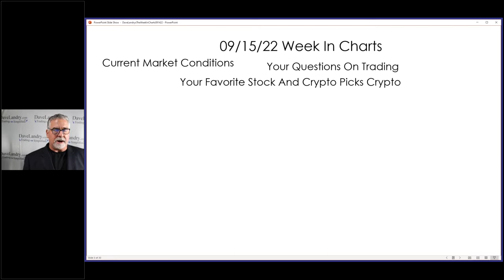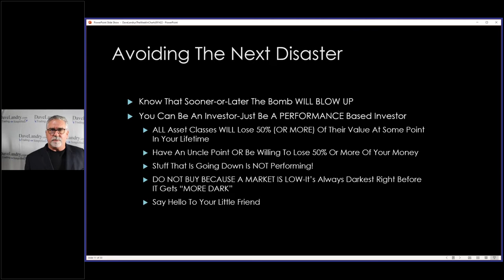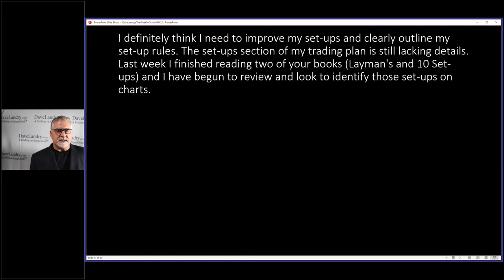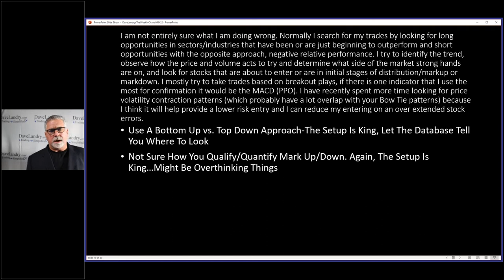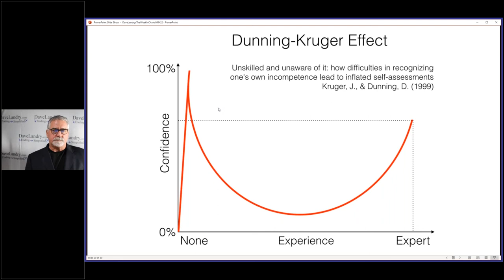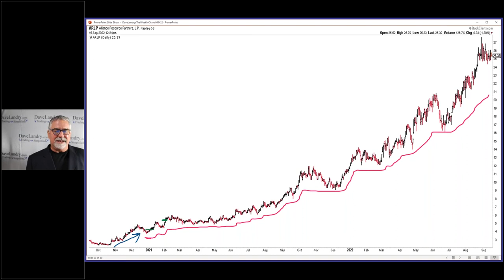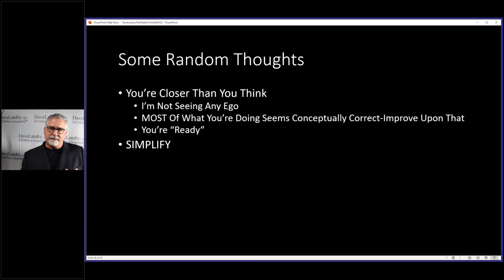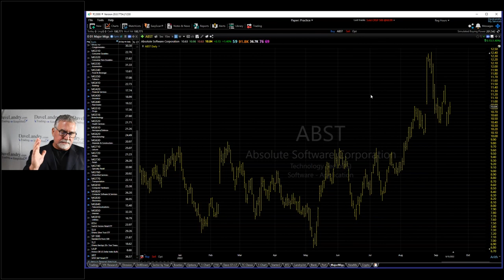Dave Landry's The Week In Charts-You Might Be Closer Than You Think To Becoming A Successful Trader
Dave answers an email from an aspiring trader who's closer to trading success than he thinks (and maybe so are you!). He also discusses market timing, the state of the market, and CRYPTO.
00:00 Intro
01:20 TFM 10% System Update
05:20 Where Bad Things Happen
08:00 The Importance Of Avoiding Diaper Change Moments
09:00 Avoiding The Next Disaster
12:00 Where Bad (AND GOOD!) Things Happen
19:00 Random Thoughts On Market Timing
20:00 No Place To Run: Bitcoin Vs. Stock
20:40 Mailbag: New To Trading Or New to Dave's Methodology?
21:00 Quantifying Vs. Qualifying Setups-A Missing Piece To Trading
25:00 Stock Selection Crash Course Thoughts
28:38 What Are You Doing Wrong?
29:00 Bottom Up VS. Top Down Approach
30:00 Listening To The Database
31:55 Forget About Indicators (other than the occasional moving average)
35:30 Volatility is Tricky
37:00 The Perils Of Instant Success
44:00 The Making Of A Successful Trader
43:00 Getting Comfortable With Shorting
48:45 The Closest Thing To The Holy Grail
50:00 No Matter How You Trade: You MUST Do This!
53:45 Mistakes And Surviving From Them
58:00 The Mental Impact On Holding Losses
59:00 You Are Closer Than You Think To Trading Success
1:00:00 You May Not Be Ready
1:01:00 Simplify
1:02:00 The Importance Of Documentation
1:04:00 Live Charts-Crypto
1:08:00 Stock Market Analysis
1:10:00 Your Favorite Stock Picks

Links: Archives

Stock selection POE